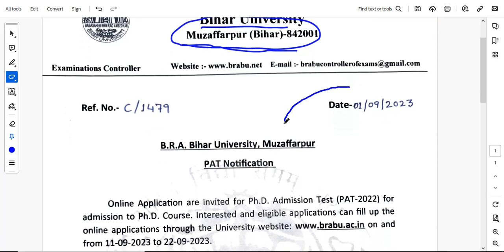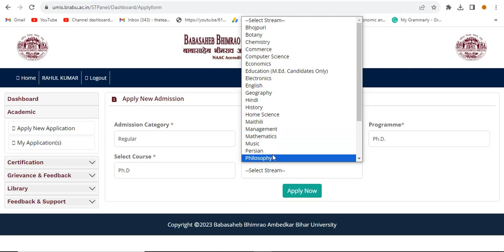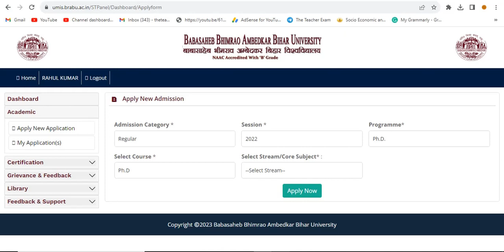PhD admission notification 2023 in govt university | PhD new application form 2023